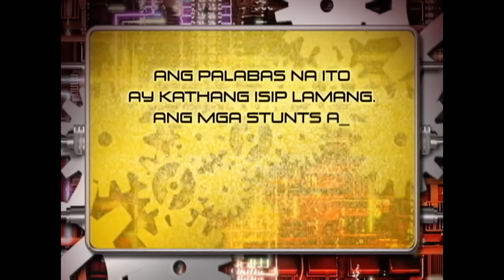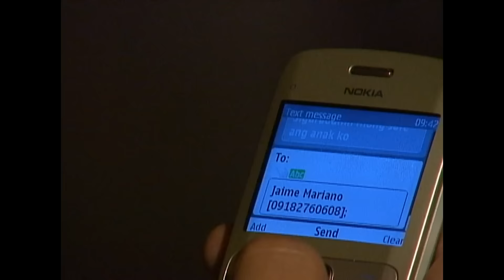Full Episode 11 | Eboy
Gabriel refuses Miguel’s help and decides to save Miyo alone. E-Boy rescues Miyo, Delia, and Rutherford from captivity.

Watch the full episodes of Eboy every Friday starting October 7, 2016. This will be available until December 31, 2016 only so don't miss this opportunity!

Episode Cast:
Bugoy Cariño (E-Boy) / Ariel Rivera (Gabriel) / Jomari Yllana (Miguel) / Dey-Dey Amansec (Miyo) / Chinggoy Alonzo (Jaime) / Carme Sanchez (Delia) / Crispin Pineda (Rutherford) / Jaime Fabregas (Alberto) / Pen Medina (Tatang)